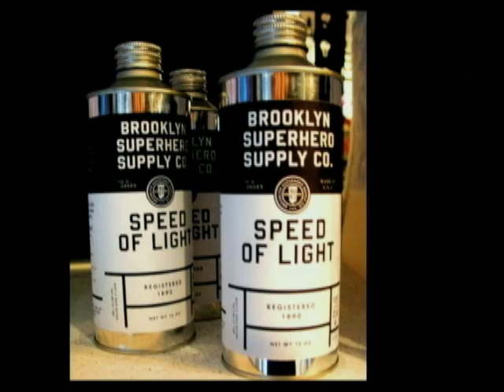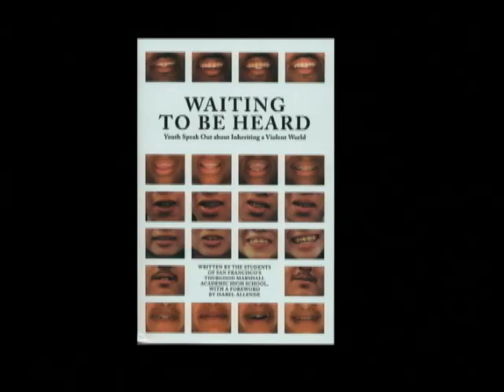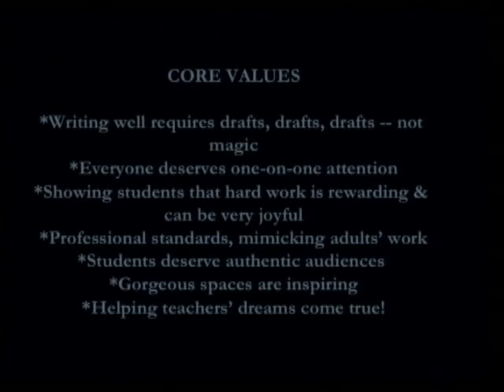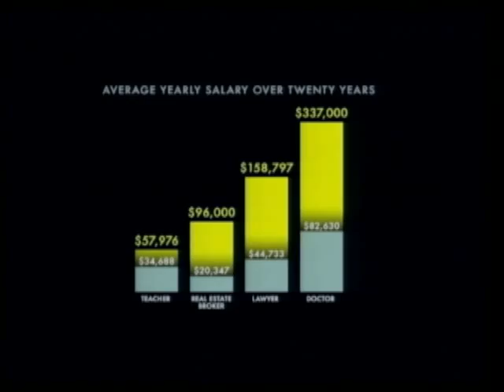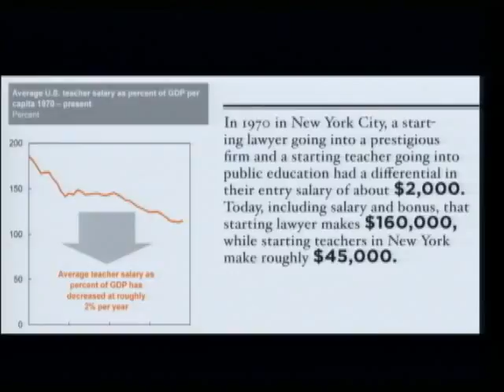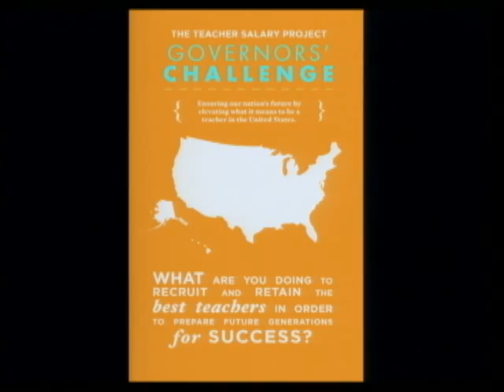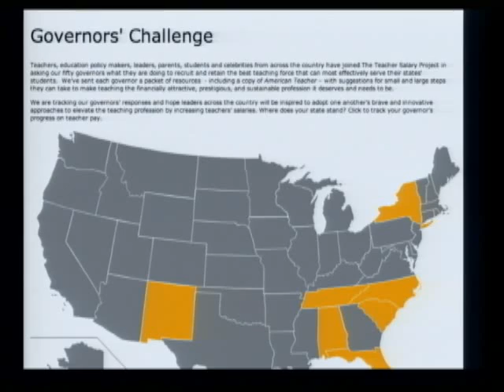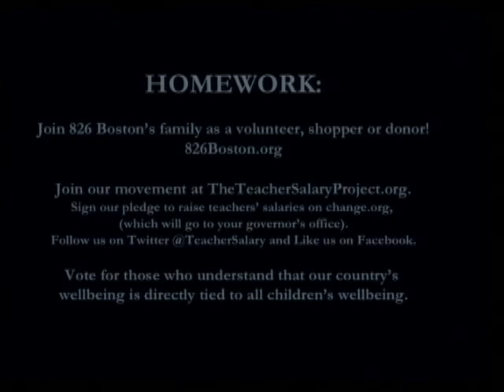Nínive Calegari -- 2014 Lowell Lecture Series: Gateway to Reading, Boston Public Libary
Nínive Calegari spoke at the Boston Public Library Rabb Lecture Hall on Thursday, February 6, 2014 at 6:00 p.m.

Nínive Calegari is the co-founder with Dave Eggers of 826 National, which she helped grow from a local tutoring program into an influential education phenomenon that partners with schools, families, and community organizations across the country. A former teacher, Calegari is the president of the Teacher Salary Project; the co-author of Teachers Have It Easy; and the co-producer of American Teacher, a documentary by Oscar-winning director Vanessa Roth, with narration by Matt Damon. With Dave Eggers, Calegari started 826 Valencia, a student writing program that has spawned 826 National as well as many other local 826 chapters. She received her teaching credential at Harvard's Graduate School of Education and spent her first year in classroom at Cambridge Rindge and Latin.